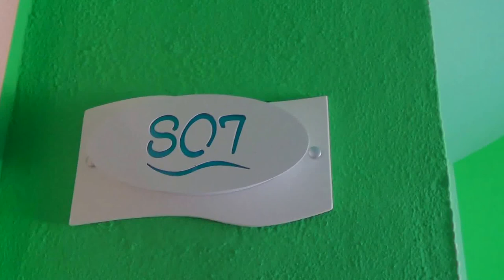ROBINSON Club Sarigerme Park Dalyan Fethiye Kas Cluburlaub - Doppelzimmer